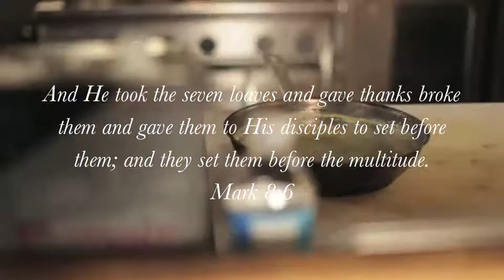I am Thankful - Thanksgiving Day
Promo for our upcoming Thanksgiving Celebration. Don't forget to invite people you do not know very well. Share a meal, share your time, share your life, share the thanks.